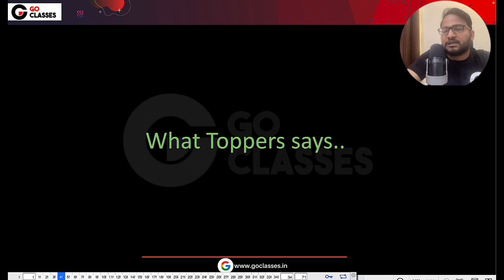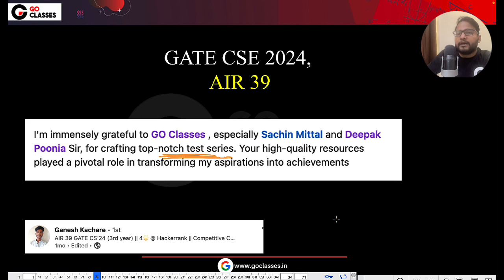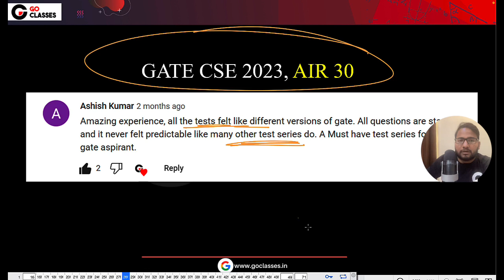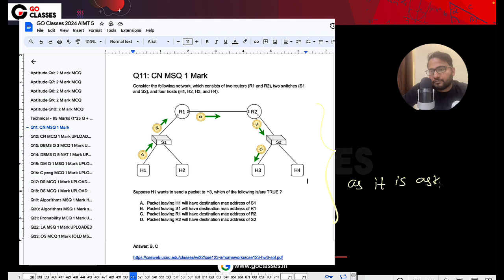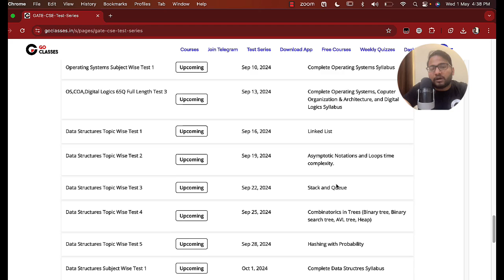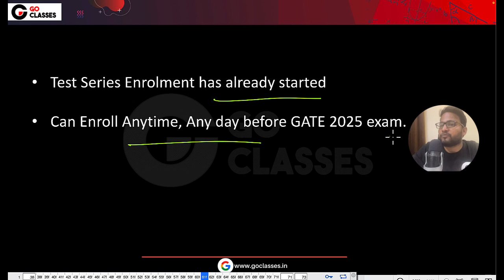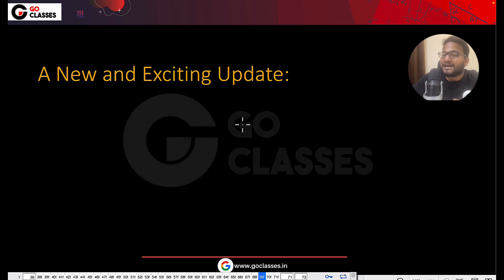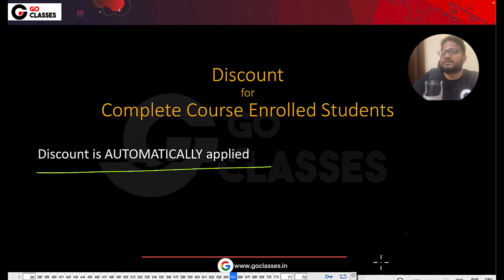GO Classes Test Series - GATE CSE 2025 | Early Bird Offer Expires Soon | All Details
➤ Join GATEOverflow + GoClasses Combined GATE CSE TEST SERIES for Best Quality questions for GATE CSE Preparation, Here:

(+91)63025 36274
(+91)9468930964